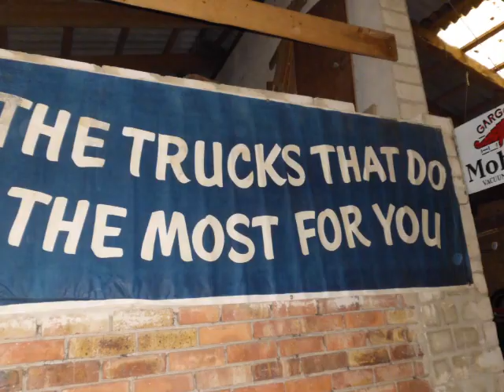1966 Dodge D100 truck....it takes a mopar to carry a mopar to his grave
it takes a mopar to carry a mopar to his grave. it´s a 1963 Plymouth Fury on the bed. and it Looks way better in the vid than in real life...it was badly rustet ,so i parted it out completly.